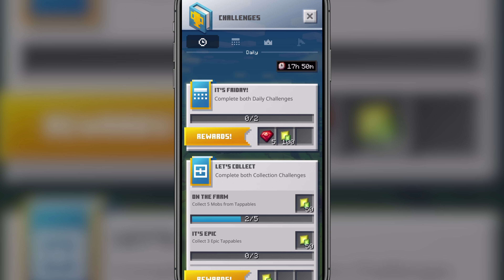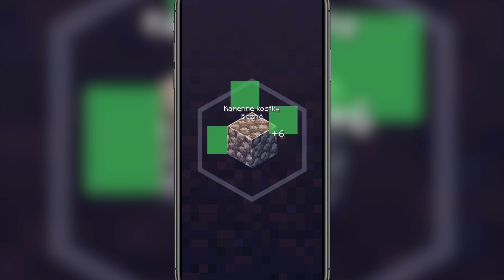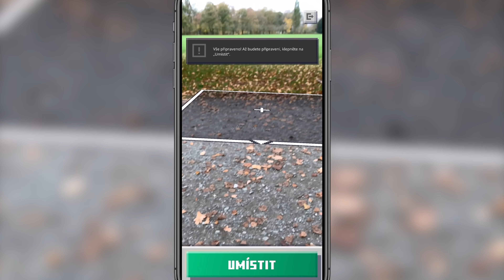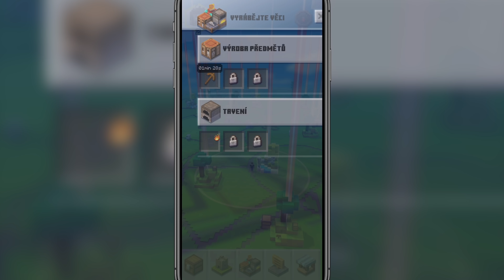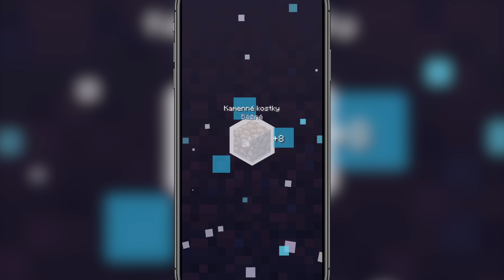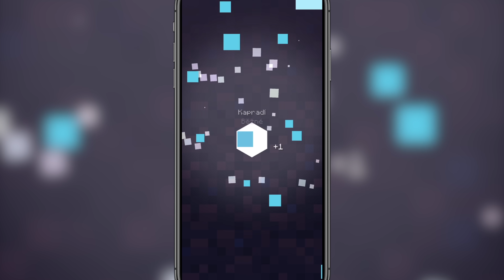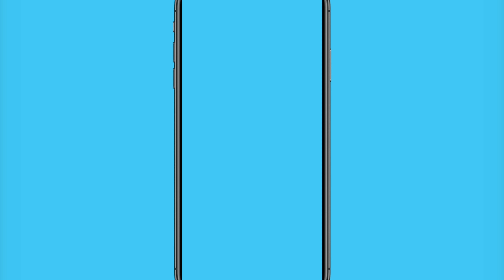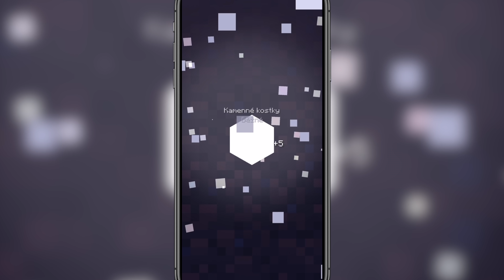Co je to Minecraft Earth?